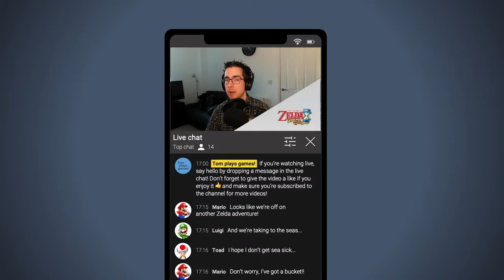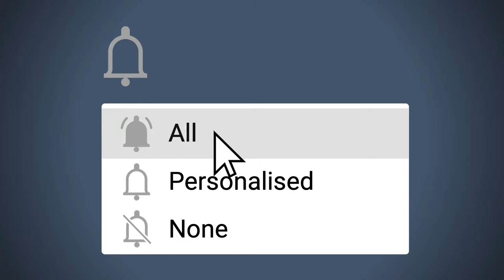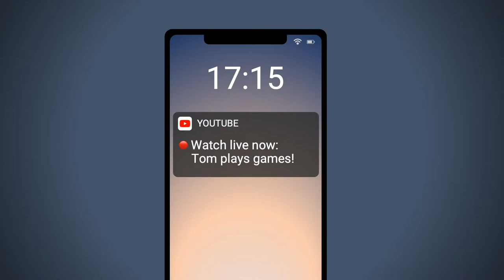Tom plays... The Legend of Zelda: Phantom Hourglass (Ep 11)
Tom plays The Legend of Zelda: Phantom Hourglass on Nintendo DS